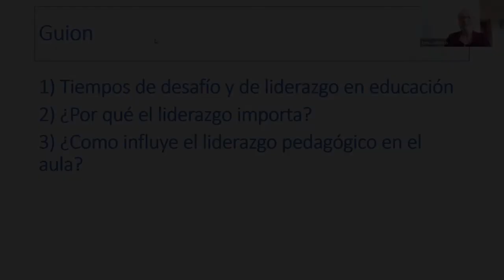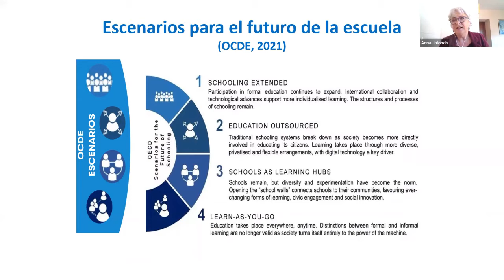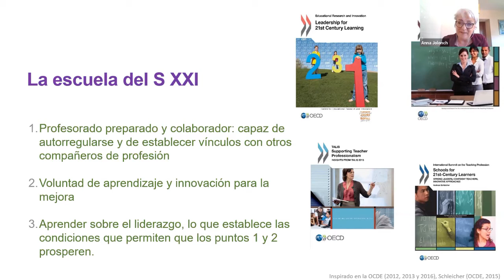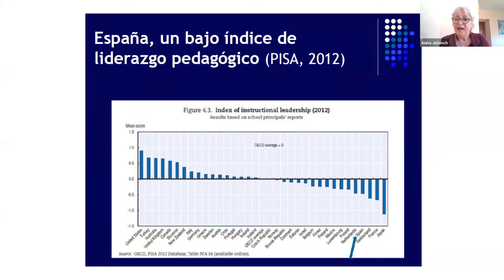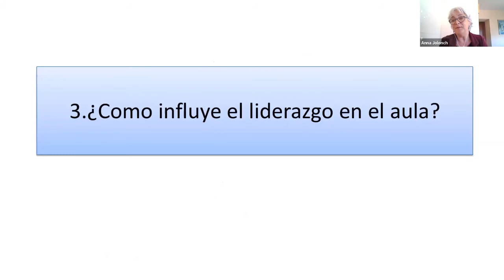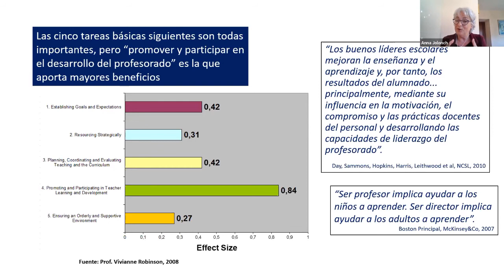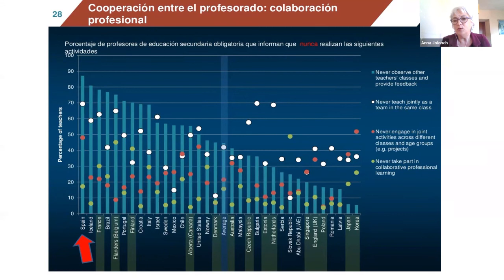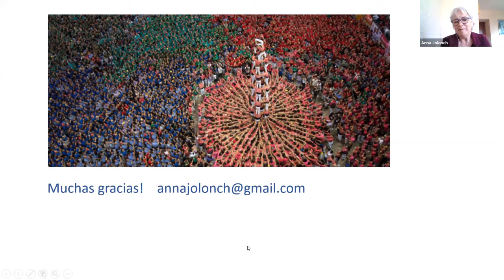¿Por qué el liderazgo educativo importa?, por Anna Jolonch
El liderazgo para el aprendizaje propone capacitar, prestigiar, fortalecer y transformar el rol de las direcciones de centro en beneficio de los resultados educativos y la mejora del proceso de enseñanza y aprendizaje en las escuelas. En esta ponencia PruebasEDU se aportarán pruebas de cómo el liderazgo pedagógico del centro actúa en el corazón de los procesos de transformación educativa y se revela como uno de los aspectos más determinantes a la hora de implementar el cambio y la mejora educativa. Las escuelas con buenos equipos de liderazgo y bien administradas tienen buen rendimiento académico y mejoran el clima y la convivencia del centro.

Anna Jolonch es Doctora en Ciencias de la Educación y profesora de la Universidad de Barcelona y del UCL-Centre for Educational Leadership del Instituto de Educación de Londres. Su ámbito de investigación es el desarrollo profesional docente y ha introducido en Cataluña y España el "liderazgo para el aprendizaje", primero desde la Fundación Jaume Bofill en alianza con el proyecto de Innovative Learning Environments de la OCDE, y luego como Directora del programa de ‘Liderazgo para el aprendizaje’ de EduCaixa. Ha sido asesora en política educativa comparada del Gobierno catalán y ha escrito diversos artículos y libros; el último, con el Dr. Miquel Martínez, titulado 'Las paradojas de la innovación educativa' (Barcelona, 2019).

Esta edición de 'Las pruebas de la educación', emitida el 21 de abril de 2021, ha sido organizada por la Cátedra de Cultura Científica de la UPV/EHU, EduCaixa, Fundación Promaestro y la Consejería de Educación del Gobierno de Aragón.